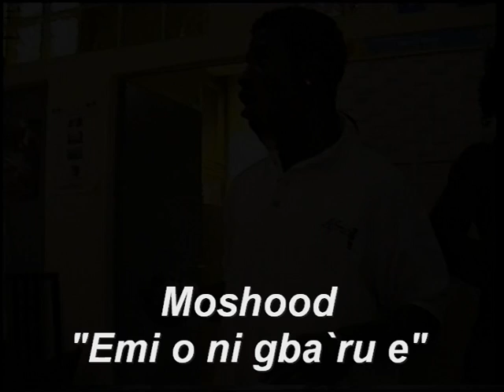Moshood - in Berlin